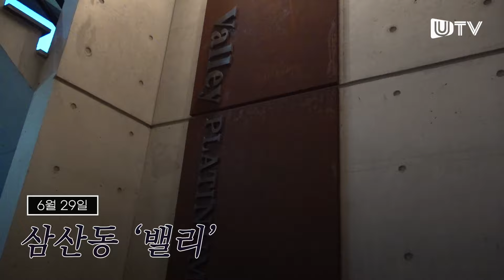84세 시니어모델의 심금을 울리는 한마디?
울산매일신문UTV가 주최하고 울산매일아카데미가 주관하는 매일걸렉션 첫번째 패션쇼가 6월 29일 울산 남구 삼산동 밸리에서 열렸다.